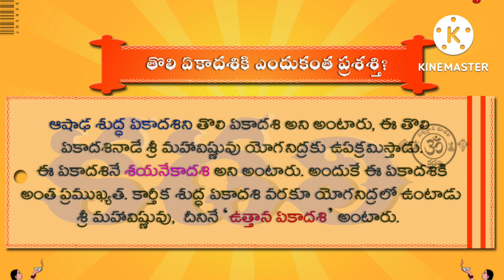Toli Ekadasi Festival | Toli Ekadasi Panduga Visishtatha | Telugu Pandugalu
@BhaktiOne @bhakthitv @ismartvinodvlogs @telugu abbai prathap @prathapravalli143 @AshaSudarsan @Beingwomen